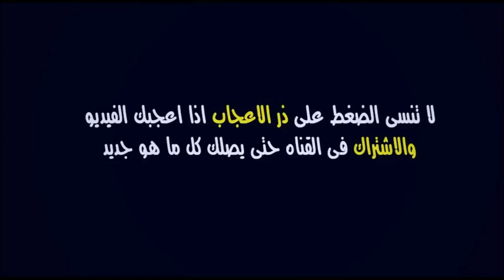عااااااجل ⬅️ الوداد يرفع شكوى عاجلة بعد نهاية الديربي و إعتداء خطير ضد نجم الوداد لم يظهر بالتلفاز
آخر أخبار الوداد اليوم : عاجل الآن🔥.. الوداد يرفع شكوى عاجلة بعد نهاية الديربي و إعتداء خطير ضد نجم الوداد لم يظهر بالتلفاز

الوداد الرياضي
الوداد البيضاوي
الحسين عموتة
أخبار الوداد الجديدة
أخبار الوداد البيضاوي
مستجدات الوداد اليوم
اخبار الوداد راديو مارس
تشكيلة الوداد البيضاوي
الوداد دوري ابطال افريقيا 2022
الوداد البطولة الوطنية الاحترافية
موعد مباراة الوداد والرجاء الديربي
توقيت مباراة الوداد ضد الرجاء الديربي

ملخص مباراة الوداد والرجاء اليوم
نتيجة مباراة الوداد والرجاء اليوم
أهداف مباراة الوداد والرجاء اليوم
الرياضية مباراة الوداد والرجاء اليوم

wac 2022
wydad 2022
march wac vs rca
match wydad vs raja
wydad botola pro 2022